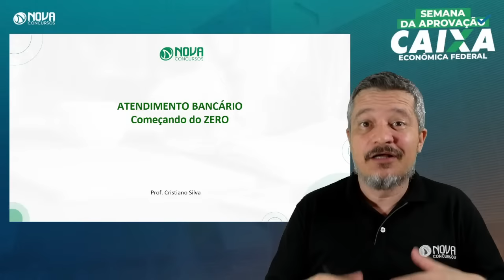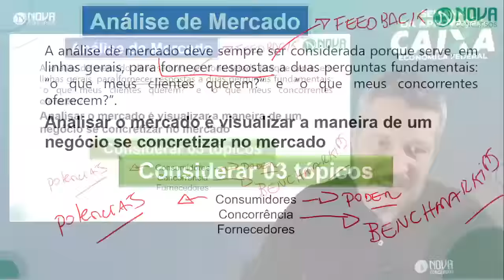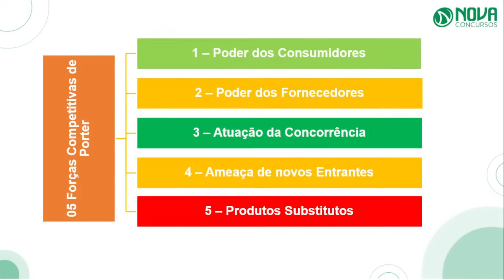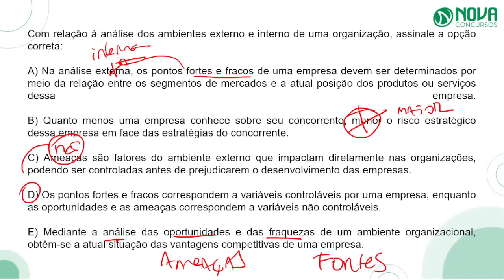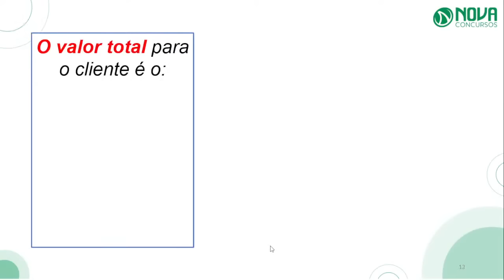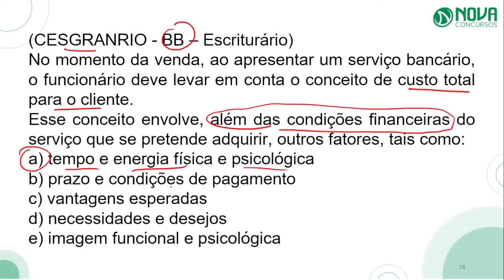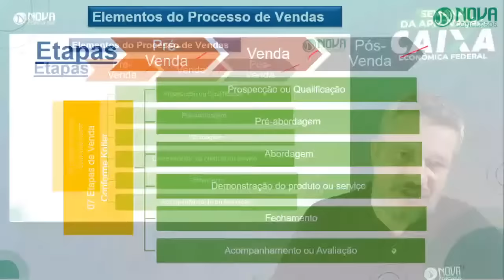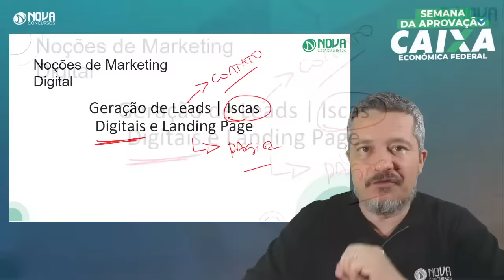Atendimento Bancário do Zero CONCURSO CAIXA 2023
🔥Atenção concurseiros!! O concurso da caixa econômica está para sair nesse ano de 2023, então já aproveite e assista essa aula onde o professor Cristiano irá lhe apresentar uma aula sobre atendimento bancário mesmo começando do zero!!

Segundo a Instituição Financeira, um novo edital de ampla concorrência será realizado após o término da vigência do concurso de 2014. Vale lembrar que, o Tribunal Regional do Trabalho da 10ª Região (DF/TO) deu um parecer que permite a publicação de um novo edital.

Se você chegou até aqui, buscando dicas de Como ser aprovado em concursos públicos, é sinal de que está procurando uma preparação de qualidade! Parabéns pela decisão de dedicar seu tempo para um futuro melhor!

🎁 Se você foi aprovado(a) com a Nova, temos uma surpresa pra você.

Inscreva-se aqui no nosso canal do YouTube e clique no sininho para receber as notificações de todas as novidades que postarmos sobre o seu concurso, assim como essa live sobre atendimento bancário para o concurso caixa 2023